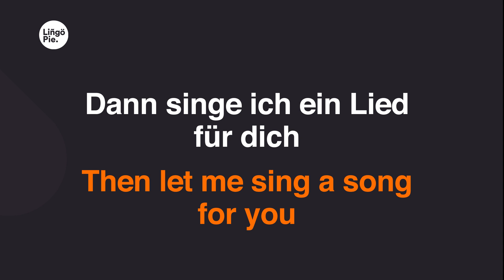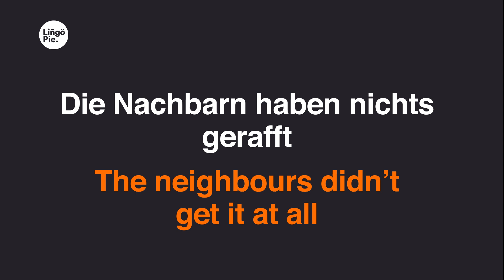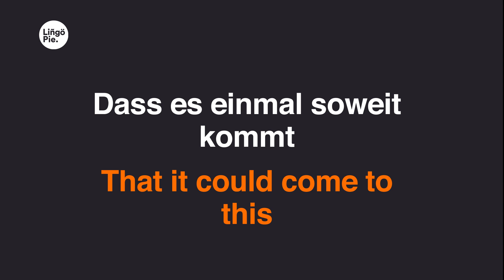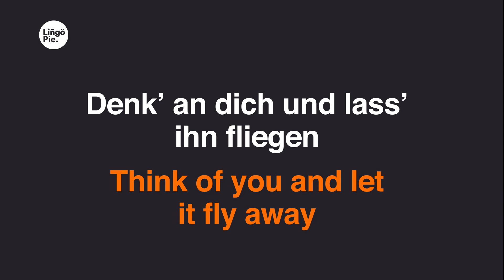Nena - 99 Luftballons (Lyrics / Liedtext English & German)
0:06
Hast du etwas Zeit für mich
0:09
Dann singe ich ein Lied für dich
0:12
Von 99 Luftballons
0:15
Auf ihrem Weg zum Horizont
0:19
Denkst du vielleicht g’rad an mich
0:22
0:25
Von 99 Luftballons
0:29
Und dass sowas von sowas kommt
1:13
99 Luftballons
1:16
1:18
Hielt man für Ufos aus dem All
1:21
Darum schickte ein General
1:23
‘ne Fliegerstaffel hinterher
1:26
Alarm zu geben, wenn’s so wär
1:28
Dabei war’n dort am Horizont
1:31
Nur 99 Luftballons
1:44
99 Düsenflieger
1:46
Jeder war ein großer Krieger
1:49
Hielten sich für Captain Kirk
1:51
Das gab ein großes Feuerwerk
1:54
Die Nachbarn haben nichts gerafft
1:56
Und fühlten sich gleich angemacht
1:59
Dabei schoss man am Horizont
2:01
Auf 99 Luftballons
2:34
99 Kriegsminister
2:36
Streichholz und Benzinkanister
2:39
Hielten sich für schlaue Leute
2:42
Witterten schon fette Beute
2:44
Riefen: Krieg und wollten Macht
2:47
Mann, wer hätte das gedacht
2:49
Dass es einmal soweit kommt
2:52
Wegen 99 Luftballons
2:57
Wegen 99 Luftballons
3:07
99 Luftballons
3:18
99 Jahre Krieg
3:21
Ließen keinen Platz für Sieger
3:24
Kriegsminister gibt’s nicht mehr
3:28
Und auch keine Düsenflieger
3:31
Heute zieh ich meine Runden
3:35
Seh’ die Welt in Trümmern liegen
3:39
Hab’ ‘nen Luftballon gefunden
3:43
Denk’ an dich und lass’ ihn fliegen